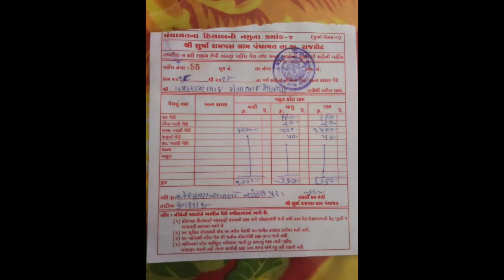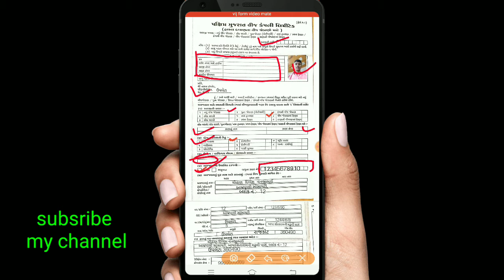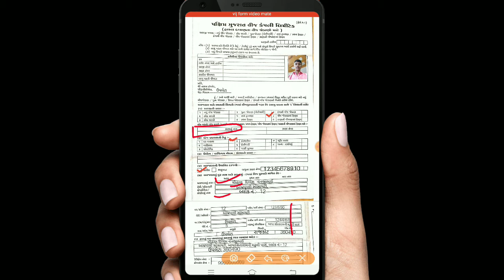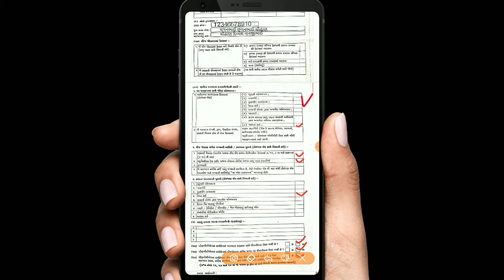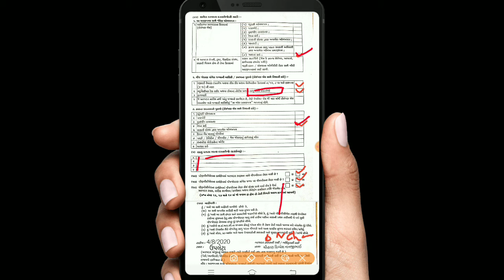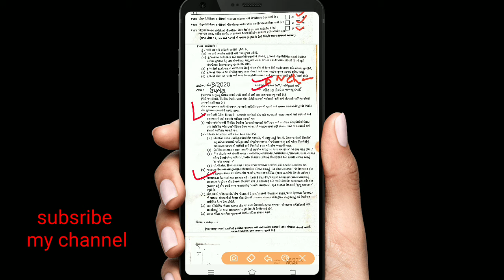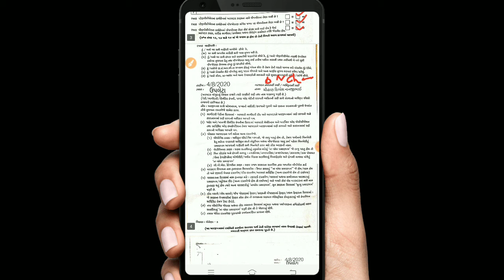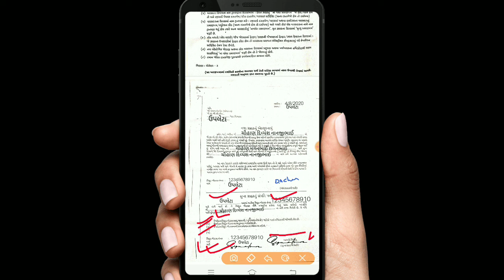નવા વિજ કનેકશન માટે / નામ ટ્રાન્સફર કરવા માટેની અરજી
નવા વિજ કનેકશન / નામ ટ્રાન્સફર કરવા માટેની અરજી ફોર્મ  કઈ રીતે ભરવી